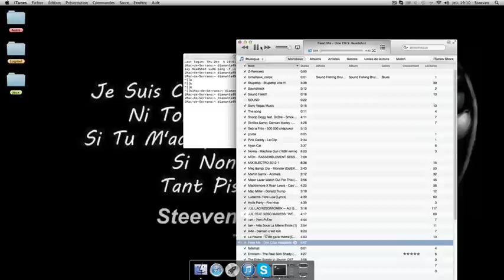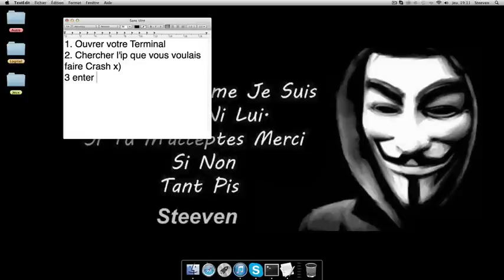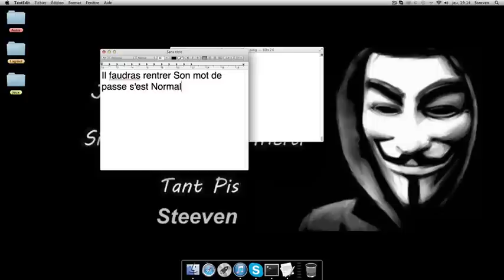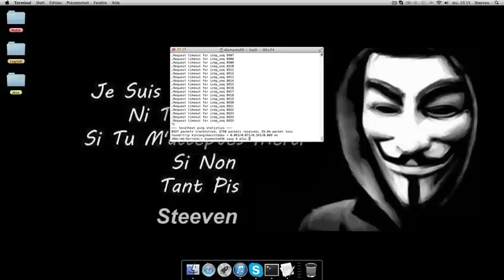Comment DDos Sur Mac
DESCRIPTION IMPORTANT :
Les Commande :
[Ping et l'ip ou localhost]

[sudo ping -f -s 100000 et l'ip Pour le Faire sur vous localhost]